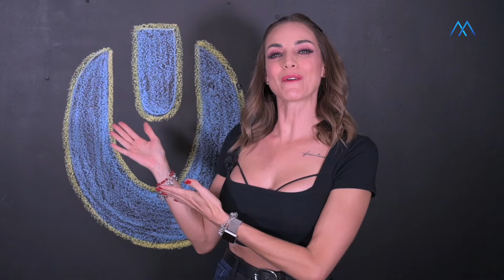ROAD TO ULTRA EUROPE 2024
¿Vas por primera vez a Ultra Europe y no sabes ni que onda? Yo también estaba así, por lo que hice esta guía completísima para que la pasemos increíble en su décimo aniversario, ¡toma nota! 📝

ElectroLovers, si les gustó el video ayúdenme a compartirlo y darle Like! ❤

📽  OTROS VIDEOS:

¿CUÁNTO CUESTA IR A TOMORROWLAND?

¿SABIAS ESTO DE ALAN WALKER? | 5 MINUTE TUESDAY

COLABORADORES:
SOFÍA CHEAFFIN